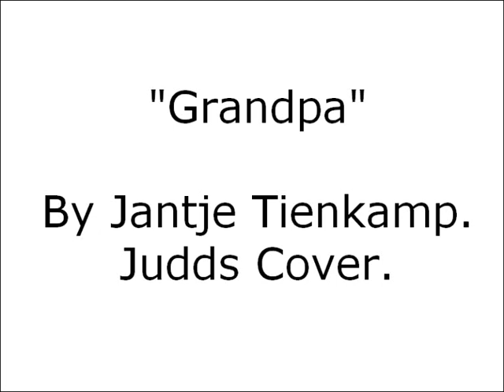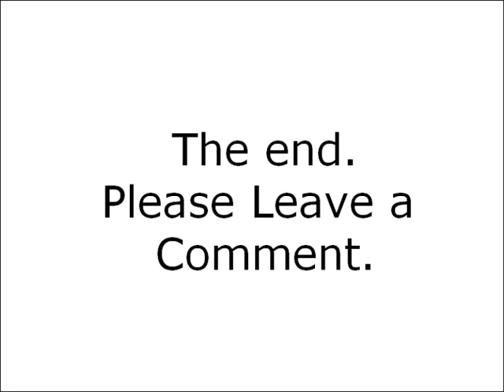Jantje Tienkamp Grandpa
Jantje Tienkamp singing Grandpa, the original from the Judds.
It's recorded at home.